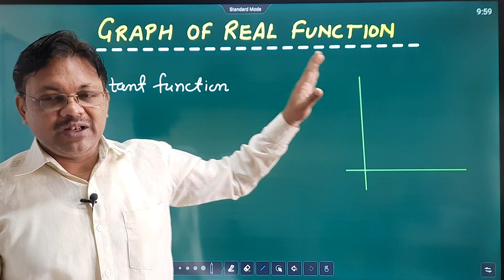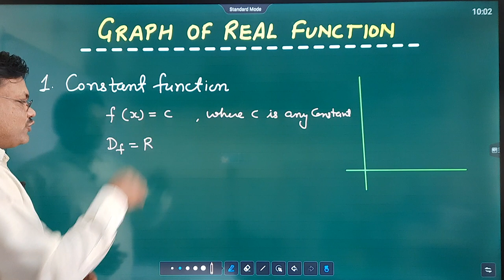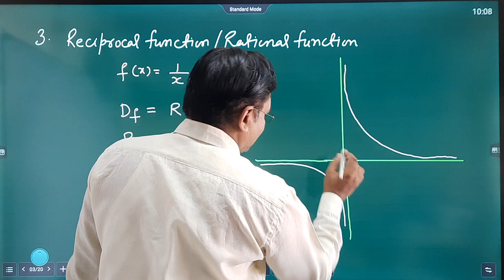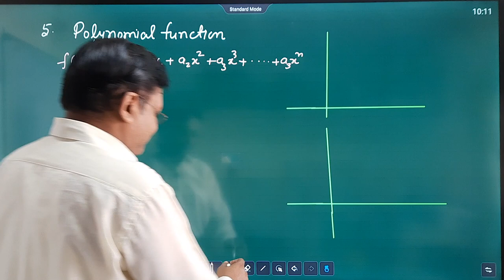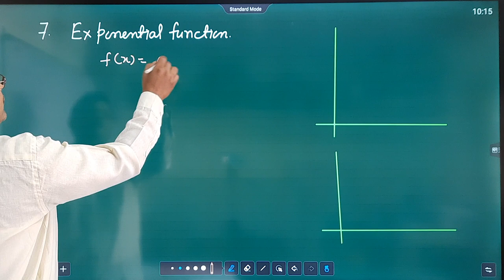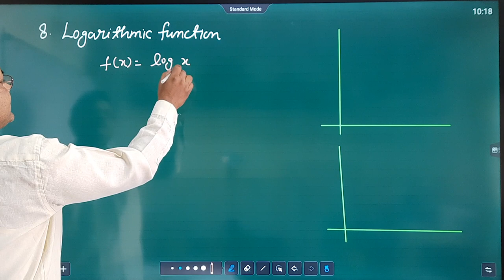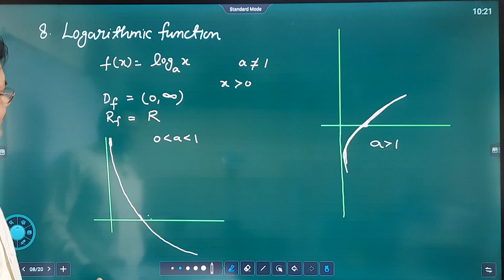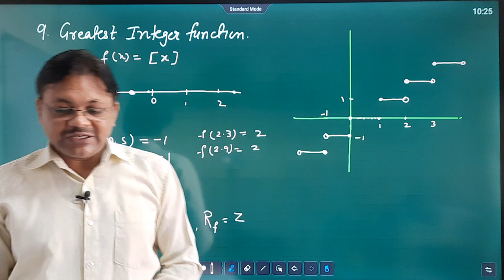GRAPH OF REAL FUNCTIONS EX-9.3 || Lecture 3 | Functions Ch-9 | Class- 11 Applied Maths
EX-9.3 OF GRAPH OF REAL FUNCTIONS from Chapter 9 Functions of Applied Maths Class-11

Hi!